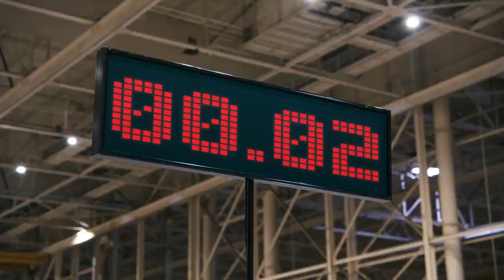01 Audi Presents Last Minute Shopping